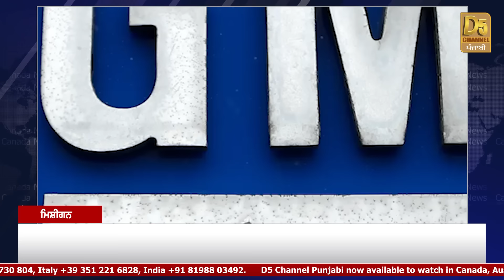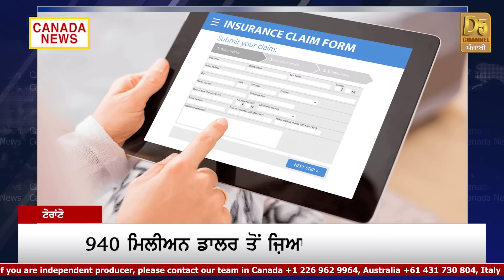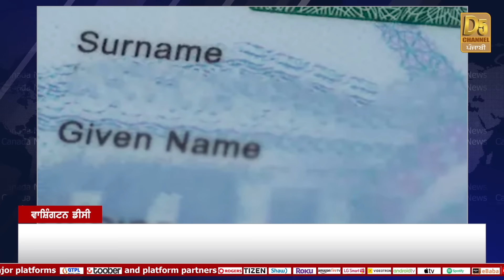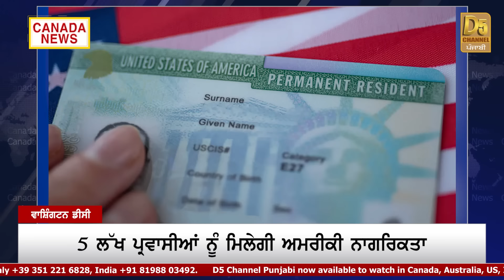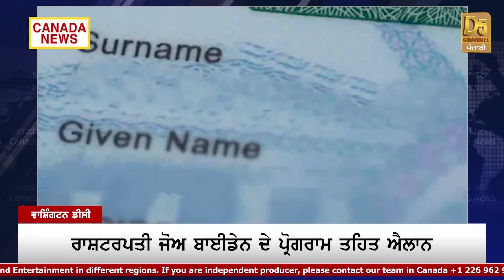Punjabi Girl ਨੇ ਗੱਡੇ ਝੰਡੇ, 5 ਲੱਖ Immigrants ਨੂੰ PR, 1000 Lay-offs | Canada Bulletin | D5 Canada